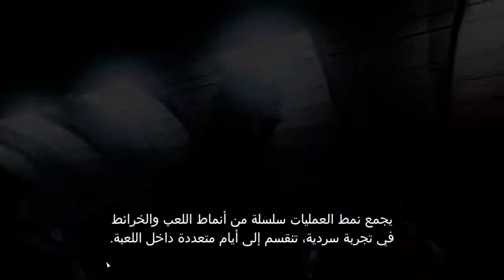Battlefield V - طور اللعب الجماعي - العمليات الكبيرة